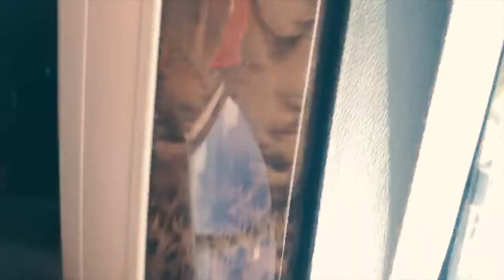BAYWATCH - YISM VLOG 2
Casting call and photoshoot in Tampa, Florida.

Model - Chelsea Lovelace ig - @chels_lovelace

Featuring - Valeriya Weimann (@Crazyrussianv)

Film / editing  - Jonathon Kemp (ig @zaddyjayi )